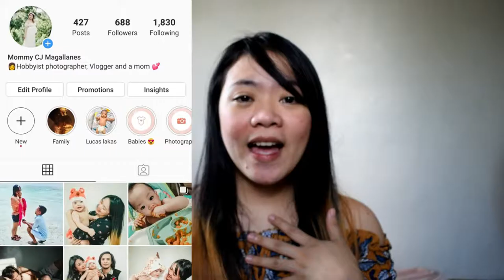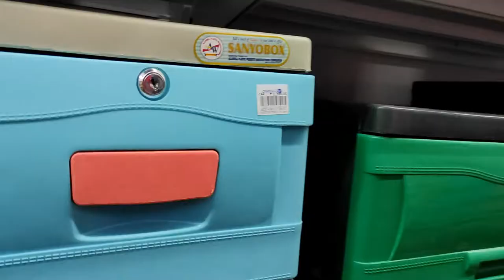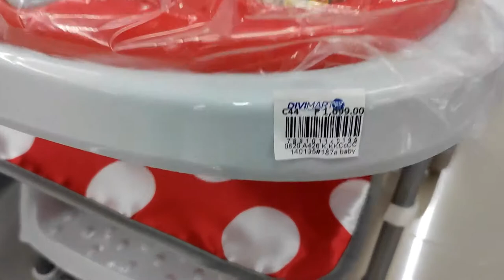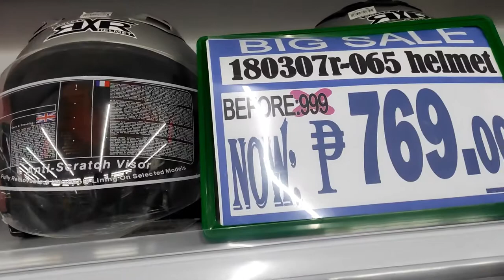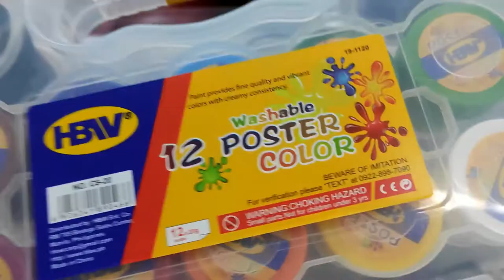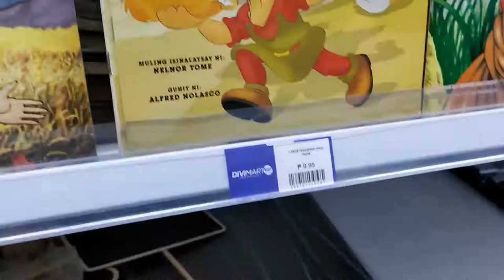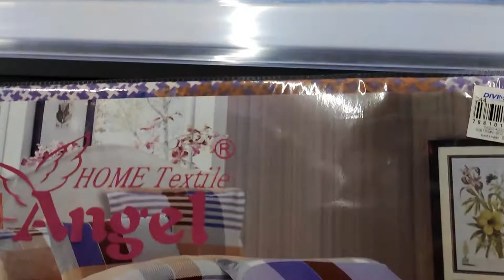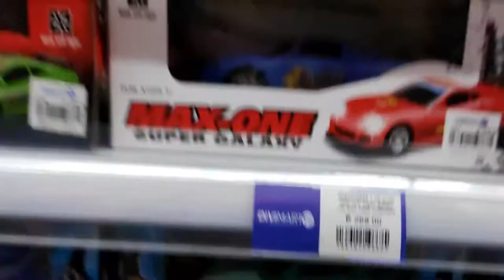PRESYONG DIVISORIA? MURANG BILIHAN NG GAMIT | DIVIMART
Watch our journey sa pag hahanap ng heater at kalan at na padpad kami sa isang building na puro mura daw ang binebenta. Watch at tignan kung presyong divisoria nga ang mga ito!